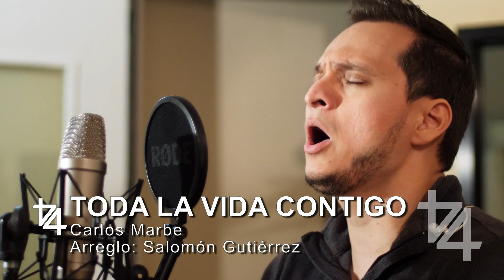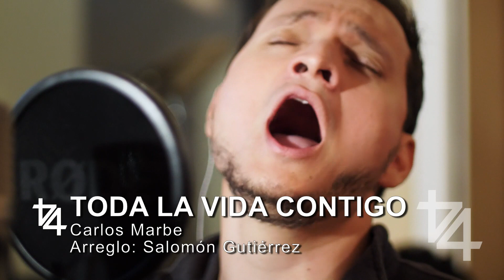Conversando en 4/4 - "Toda la Vida Contigo" - Carlos Marbe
Tenor Lírico: Carlos Marbe
Composición: Carlos Marbe
Arreglo: Salomón Gutiérrez
Guitarras: Salomón Gutierrez, Alexis Mejía y Luis Roque
Contrabajo: Carlos Umaña
Percusiones: Alexis Sagastume

Conversando en 4/4:
Producción Ejecutiva: Alexis Sagastume
Producción de Audio: Alec Pacheco
Mezcla y Masterización: Alec Pacheco
Conducción y Prensa: Kelin Diaz
Dirección de Fotografía: José A. López
Cámaras: Diego Sierra y José A. López
Fotografía Fija: Diego Sierra y José A. López
Montaje: José A. López